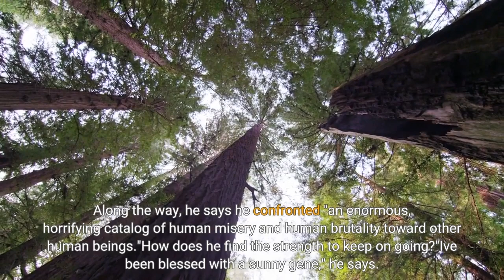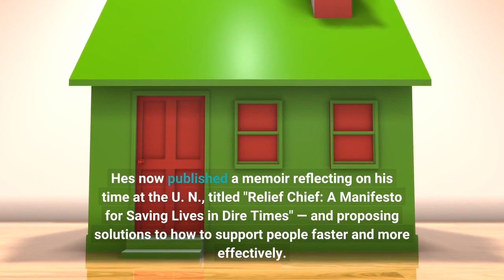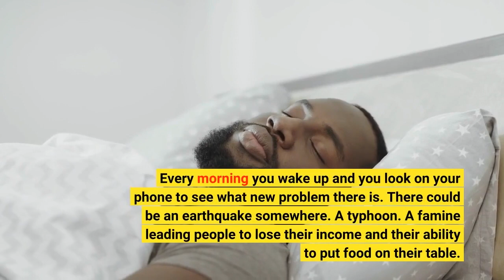Former U N 'relief chief' shares his secret for coping with crises a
It's a grueling and grinding job. Sir Mark Lowcock has spent nearly 40 years getting critical help to those suffering through a variety of crises: civil wars, famine, earthquakes and volcanic eruptions. Along the way, he says he confronted "an enormous, horrifying catalog of human misery and human brutality toward other human beings."How does he find the strength to keep on going?"I've been blessed with a sunny gene," he says. "Unless you are able to see a brighter future, you don't hang around for decades in this work."That positive outlook has supported him through his role as the world's most senior humanitarian official: the "relief chief" of the U. N. Office for the Coordination of Humanitarian Affairs, a position he held from 2017 to 2021. His job was to encourage aid groups like the Red Cross and U. N. agencies like the World Food Programme and UNICEF to work together — and raise funds for them to assist those in need. He's now published a memoir reflecting on his time at the U. N., titled "Relief Chief: A Manifesto for Saving Lives in Dire Times" — and proposing solutions to how to support people faster and more effectively. NPR talks to Lowcock, now a fellow at the Center for Global Development, a Washington, D. C.-based think tank, about worsening global crises, the problem with donor aid — and what inspires him to keep doing this work. This interview has been edited for length and clarity. Why is the head of UNOCHA called the "relief chief"? The formal title of the job is "Under-Secretary-General for Humanitarian Affairs and Emergency Relief Coordinator." And that is obviously an impossibly long sentence to tell anybody! How would you describe your job to family and friends? Let's say a young niece said: "Uncle Mark, what do you do for work?" What would you tell her? Every morning you wake up and you look on your phone to see what new problem there is. There could be an earthquake somewhere. A typhoon. A famine leading people to lose their income and their ability to put food on their table. And you work out whether these people need help and then it's your job to get them the help. What kinds of global emergencies did you deal with while you were at the U. N.? The war in Syria. The war in Yemen. There was a drought with a threat to famine in the Horn of Africa, Ethiopia and Somalia. Then there were new problems, like the Rohingya refugee crisis, which happened in late 2017 as soon as I started. People in these situations may need a lot of different things: food, water, shelter, medicine, education or cash. How do you make sure that the U. N. and aid groups get enough funds? You invite anybody you know who wants to tackle these problems to contribute. That seems pretty simple — but also very hard. One of the challenges of this system is that the people providing the money decide what crises they want to support. I have to describe all the [humanitarian] needs to the donors — the U. S.